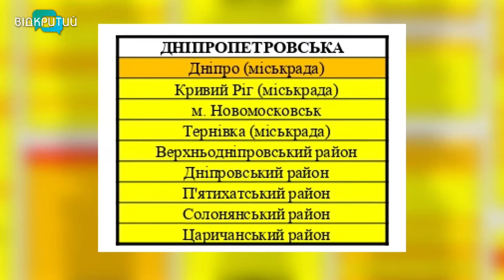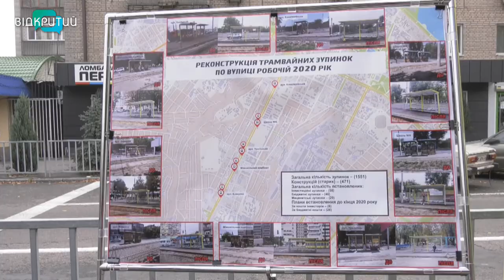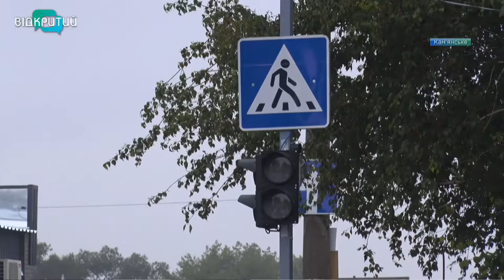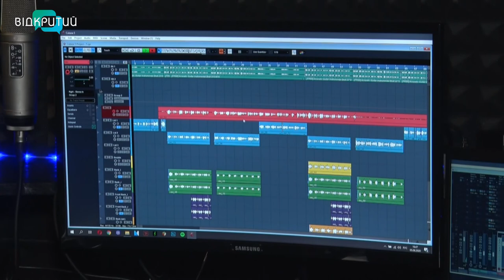Новини OPEN NEWS від 02 жовтня 2020 року 19:15